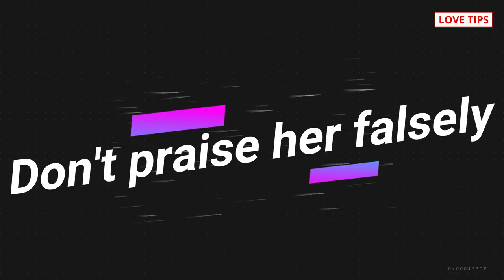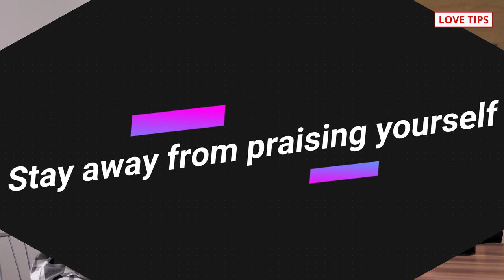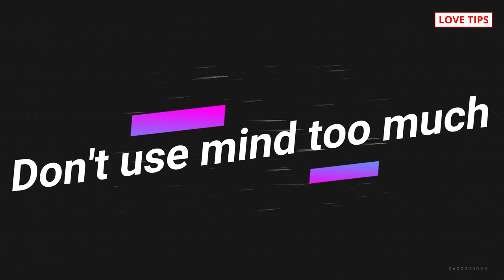How to get love from your crush, Sacha pyar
COMMENTS √